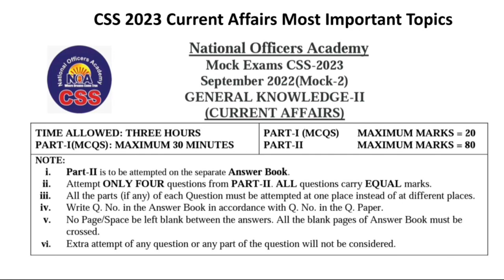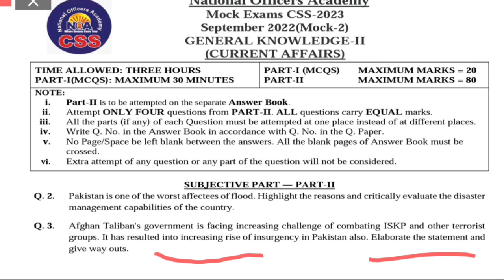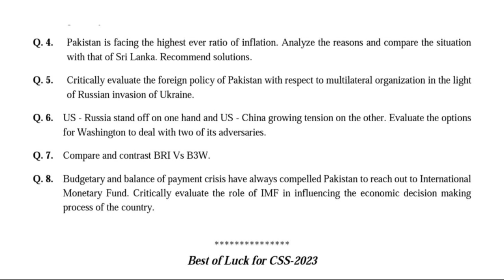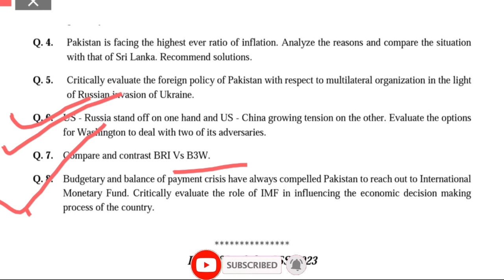Current Affairs CSS 2023 Most Important Topics| Mock Paper Current Affairs| NOA CSS Academy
NOA CSS ACADEMY is a very prestigious institute for CSS Aspirants. CSS 2023 Exams are going to take place in Feb 2023. Before going for exams mock papers of NOA CSS Academy have always been beneficial. So watch this video to know about most important topics / questions regarding Current Affairs CSS 2023.
CSS MPT is now mandatory for appearing in CSS 2023 written exams.